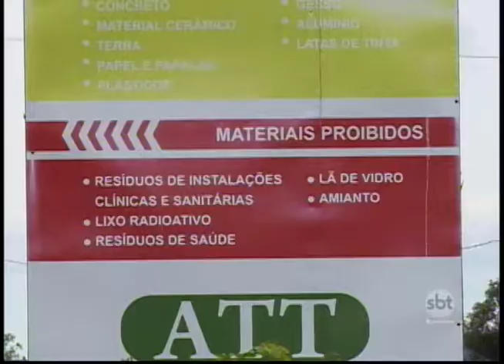Local para descarte de resíduos deve ser definido esta semana em Prudente